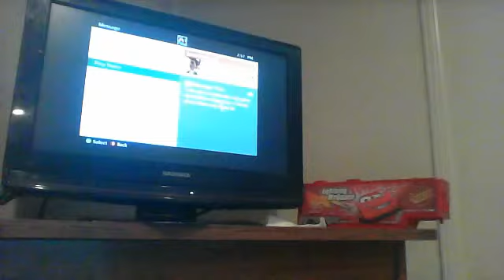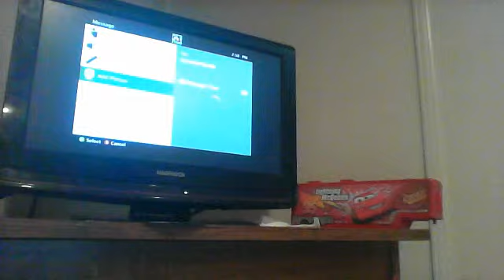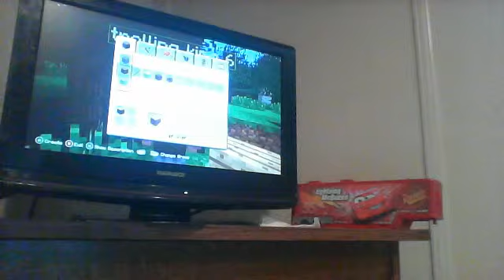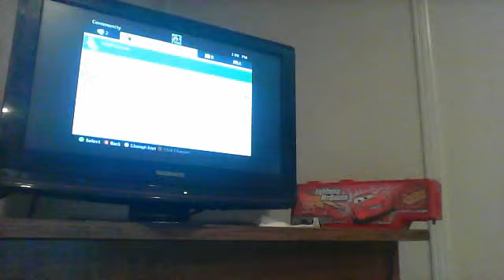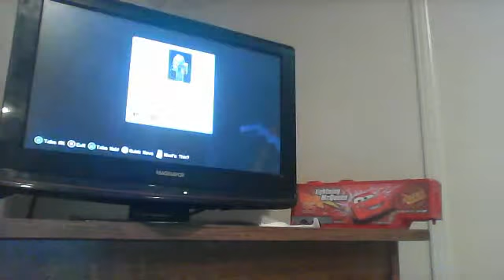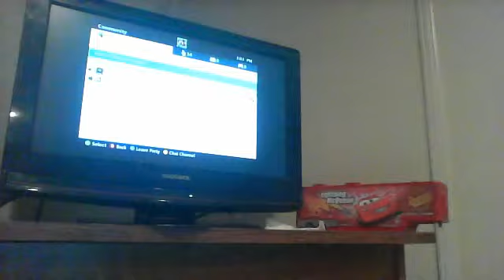Minecraf ep 1